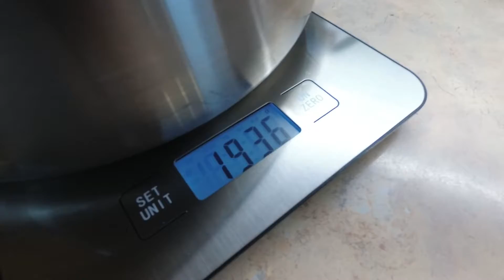warlocorn vs fabini - recenze nádobí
Slevový kód pro nákup nádobí z - WARLOCORN10
(platnost kódu je 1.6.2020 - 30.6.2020)

Recenze nádobí od českého výrobce Fabini, nádobí které má českou duši a je tvořené pro generace.
Líbí se Ti moje tvorba? Tady mě můžeš podpořit